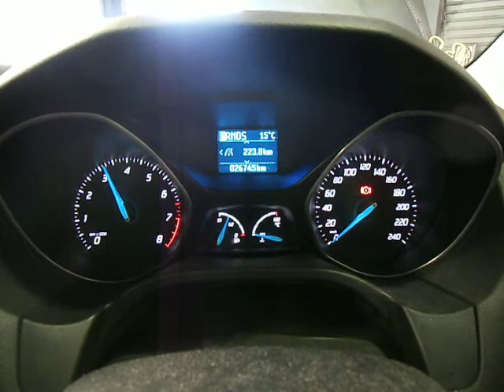WRECKING 2012 FORD FOCUS, PETROL, 1.6, LW (J14265)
We are currently wrecking this 2012 FORD FOCUS, PETROL, 1.6, LW (STOCK J14265).